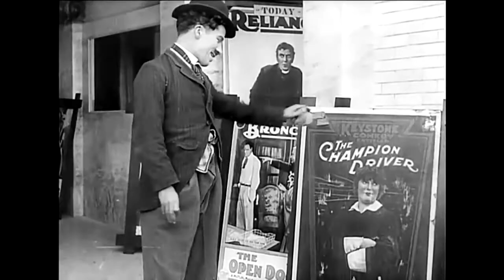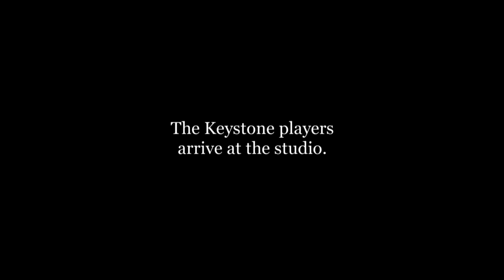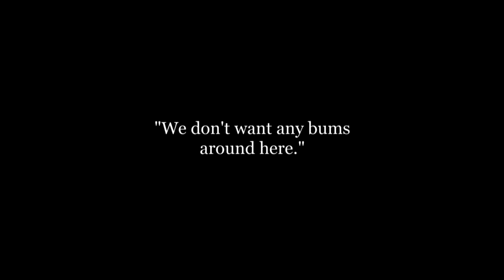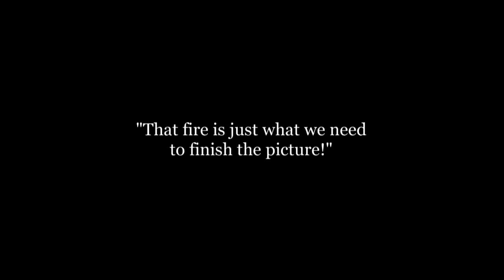Charlie Chaplin A Film Johnnie (1914 )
Charlie goes to the movies and falls in love with "The Keystone Girl" (Virginia Kirtley) on the screen.